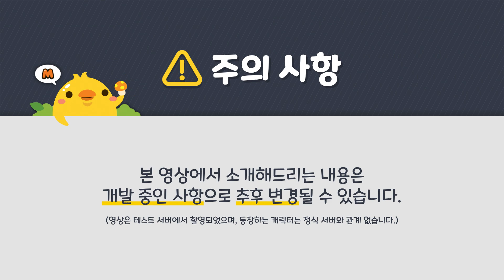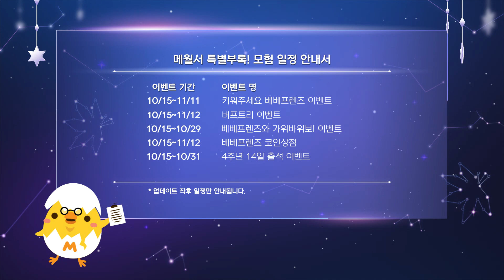메.월.서 10월 15일 업데이트 미리보기! | 메이플스토리M | 영상으로 보는 메월서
안녕하세요! 10월 업데이트 소식과 함께 찾아온 GM 메아리입니다.

새롭게 추가되는 길드 대항 콘텐츠! 샤레니안의 지하수로와
용사님의 새로운 친구! 안드로이드 추가, 그리고 캐릭터 밸런스 패치까지!

10월 업데이트 소식 빠르게 전달해드릴게요!
00:00 10월 업데이트 소식!
00:25 '샤레니안의 지하수로' 소개
00:46 '샤레니안의 지하수로' 참여 방법
01:00 '샤레니안의 지하수로' 진행 방식 안내
01:22 '안드로이드' 소개
01:30 '안드로이드' 설명
01:36 '안드로이드' 외형 변경
01:47 '안드로이드' 속성 안내
02:04 주요 개선 사항 안내
02:18 메월서 특별 부록! 모험 일정 안내서